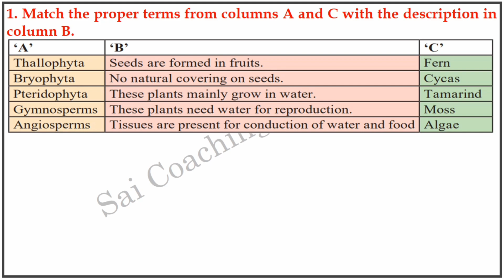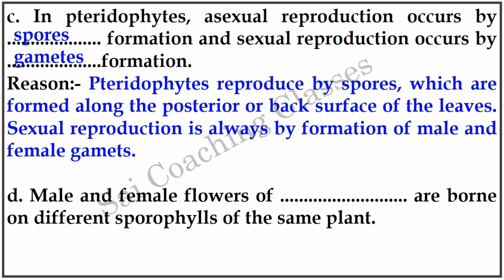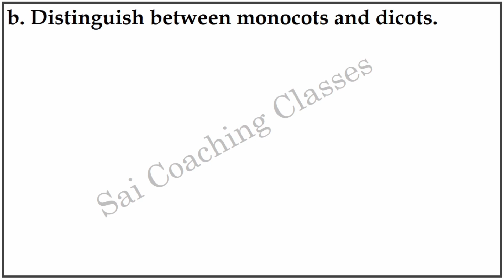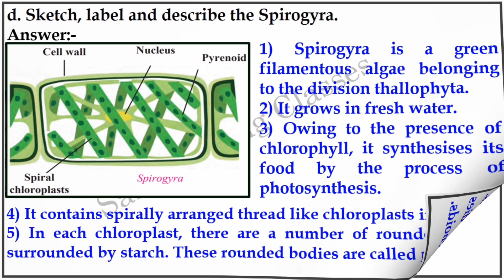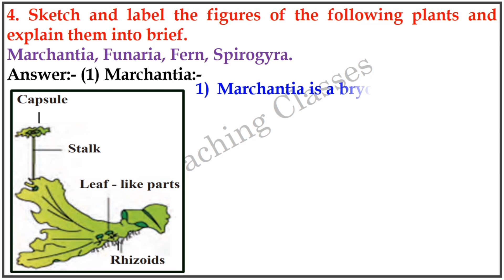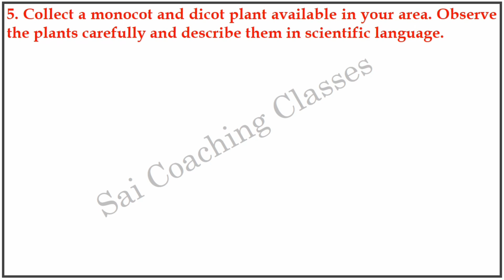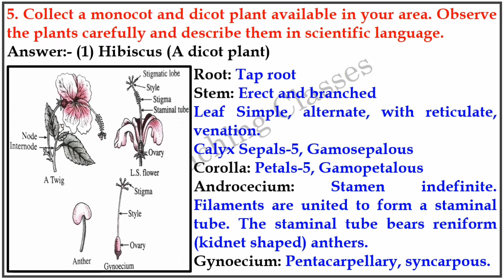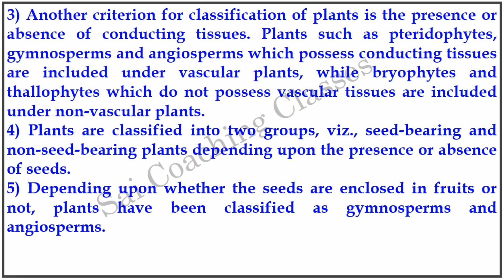Classification of plants class 9 exercise । 9th science chapter 6 question answer । std 9 science 6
classification of plants | Exercise | Question answer | chapter 6 | class 9th science | question answer std 9
Filters

Exercise class 9 science chapter 6 classification of plants Question answer
classification of plants class 9 exercise

classification of plants class 9

classification of plants exercise

classification of plants class 9 questions and answers

classification of plants class 7 iese

classification of plants and animals

classification of plants class 9 notes

classification of plants by khan sir

classification of plants class 9 explanation

classification of plants class 11

classification of plants mpsc

classification of plants 9th standard

classification of plants question answer

classification of plants notes